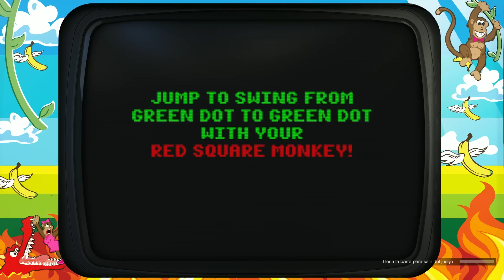Cosas sin Sentido en GTA Online - XI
Bienvenidos a Cosas sin sentido en GTA Online, este último DLC nos ha dado fumadas nuevas. Las fumadas de este juego no tienen fin, tanto que esperamos seguir con la serie hasta que llegue el GTA 5 + 1...

-Recuerden que los memazos que se suben en la comunidad son repollos de Twitter, si quieres ver lo más nuevo deberías entrarle a Twitter ;v